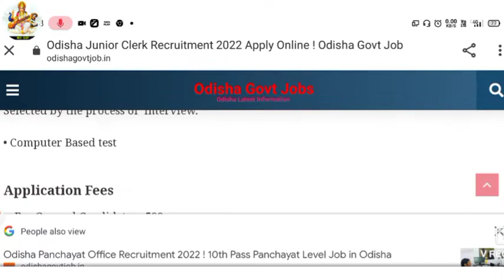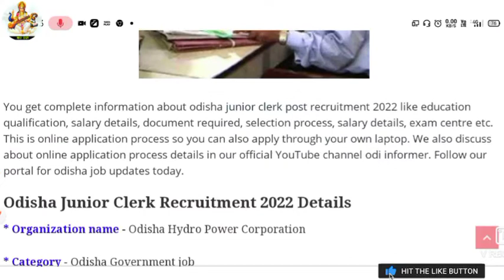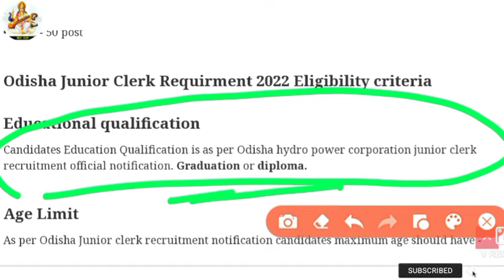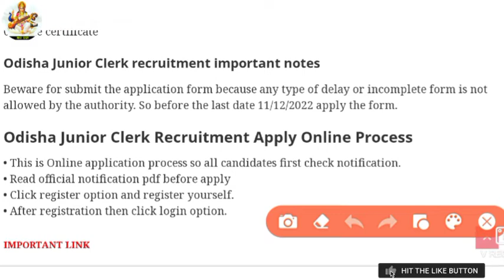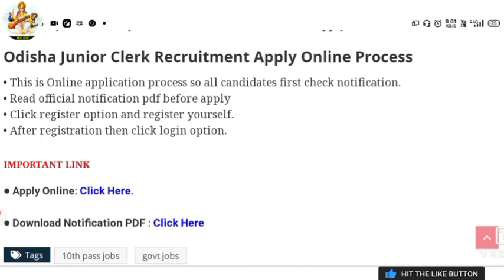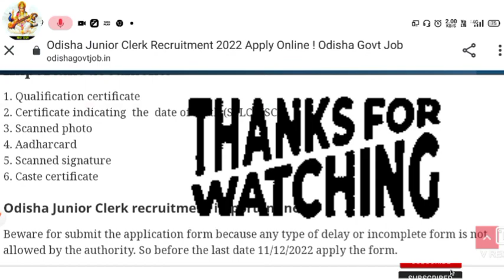junior clerk/ohpc vaccancy 2022/odisha junior clerk vaccancy/@ggtutorial7550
JAY JAGANNATH

I am Ashutosh and,
in this video i am discussed about the vaccancy arrived in agriculture department odisha recruitment 2022
Online apply link junior clerk

hdfc bank job apply online
ssc gd detail syllabus
ssc gd vaccancy
peon and clerk vaccancy
clerk vaccancy
peon vaccancy
govt job vaccancy 2022
upcoming government job
upcoming odisha govt job 2022
pm nijukti mela
10 lakh job vaccancy
10jib nijukti mela
pm nijukti mela 2022
nijukti mela vaccancy details
pm nijukti mela apply
nijukti melajl job vaccancy detail
job in collector office odisha
odisha govt job 2022
sbi cbo
sbi circle based officer
sbi cbo job 2022
sbi new vaccancy 2022
sbi cbo apply online
sbi cbo apply 2022
OAVS RECRUITMENT
OAVS RECRUITMENT 2022
OAVS NEW RECRUITMENT
OAVS JOB 2022
OAVS NEW JOB
OAVS JOB 2022
odisha govt job
oavs govt job
oavs job details
oavs recruitment 2022-23
Odisha postal recruitment2022
Odisha postal job 2022
Odisha govt job2022
Govt job 2022
Postal job 2022
India govt job2022
Postal vacancy 2022
Postal vacancy recruitment 2022
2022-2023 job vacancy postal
Odisha postal vacancy
New postal job vacancy
New postal job vacancy 2022
OTET 2022
OTET SYLLABUS
OTET SYLLABUS 2022
OTET PDF
OTET DETAILS SYLLABUS
OTET EXAM
OTET EXAM PATTERN
OTET NEW EXAM PATTERN
OTET PLAN OF EXAM
OTET EXAMINATION 2022
OTEY EXAM STRUCTURE

Please see this full video👍
ଭିଡ଼ିଓ ସମ୍ପୂର୍ଣ ଦେଖନ୍ତୁ

ଆଉ ଭିଡ଼ିଓ କୁ like କରିବେ  share ବି କରିବେ

Gyana Ganga is the class where i am discussed the short tricks, fundamental and solutions of all compitetive exams

Press on bell icon and click on all notification, so that you will get all video's notification first.